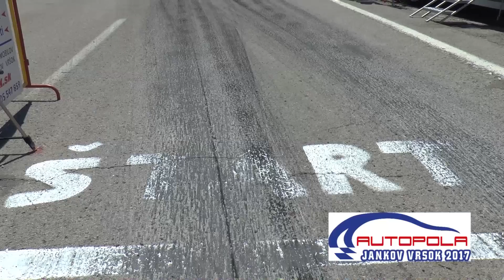Jankov Vrsok 2017 - Walther Stietka - VW 1302 | MaxxSport